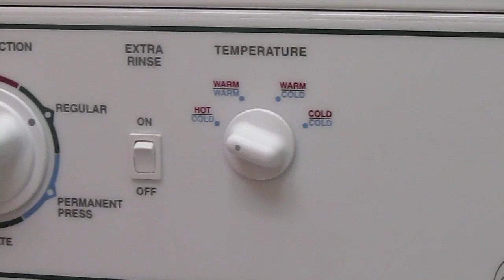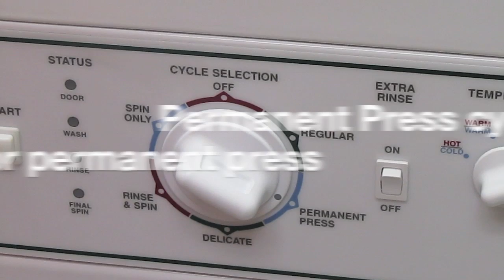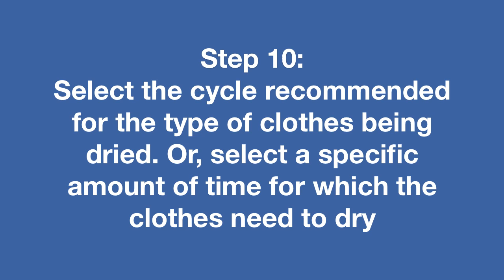Husky Hamper - How to Operate the Laundry Machines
This three minute video will show you how to operate the new, high efficiency washing and drying machines located in your residential area.